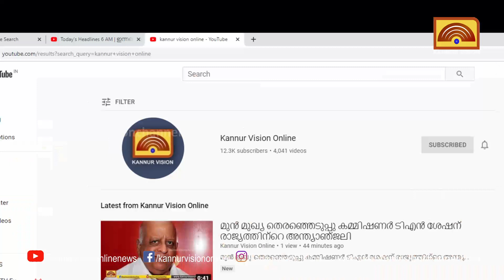പഞ്ചസാര ഹർത്താലുമായി കാങ്കോൽ പഞ്ചായത്ത്